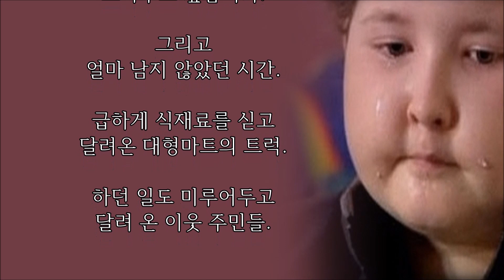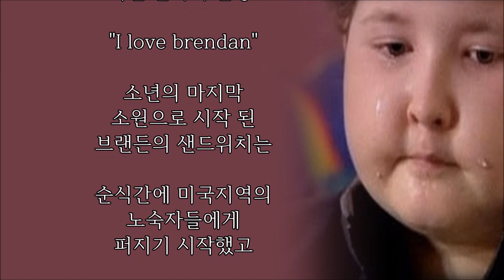미국 전역을 울린 11살 한 소년의 [감동실화]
삶에 있어서 가장 좋은것이
뭐라고 생각하나요?

"그냥 살아 있다는거요"

무엇이 당신을
슬프게 하나요?

"누군가 포기할때요"

브랜든은 마지막 순간까지도
포기하지 않았습니다

구독을 하시면 정기적으로 감동실화,인생교훈,눈물감동 이야기등을 받아 보실 수 있습니다.